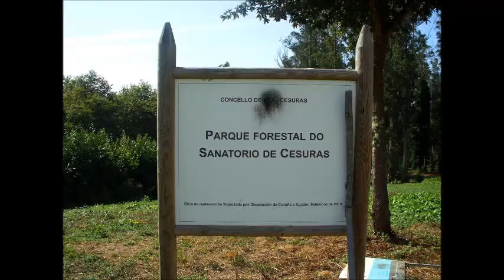PARQUE FORESTAL DO SANATORIO DE CESURAS (A CORUÑA) 2016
Imágenes del Parque forestal y del inacabado sanatorio para enfermos de tuberculosis proyectado entre los años 1922 y 1924 por el arquitecto Rafael Antonio González Vilar. Previsto como sanatorio para curar este tipo de dolencias, el edificio se emplazó en este lugar por su altitud, geografía y clima sano, aunque no se terminó la obra, paralizándose en el año 1931. Cesuras (A Coruña)